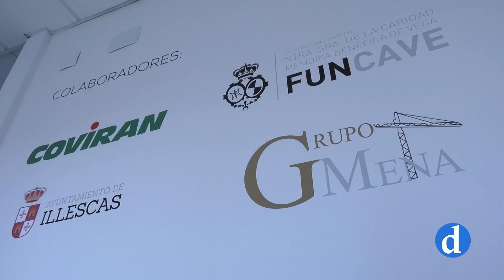Diakonía | Caritas parroquial de Illescas